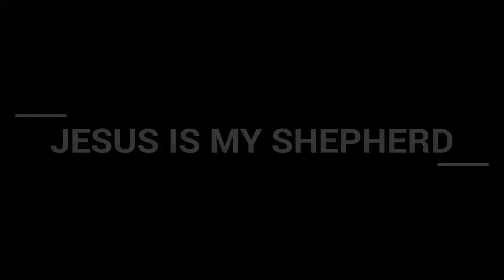Tamil Christian Whatsapp Status